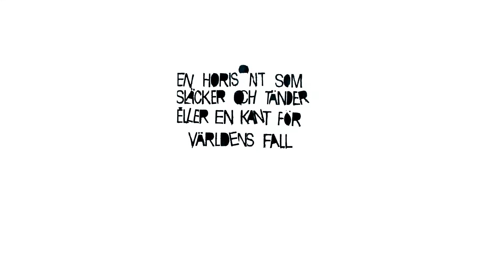Northern Street Sketches Kapitel 1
Northern Street Sketches is a collaboproject between Mario P Amigo och Vegan Flava, based in Sweden. This is their Chapter 1.

Northern Street Sketches är ett samarbete mellan Mario P Amigo och Vegan Flava. Det här är deras Kapitel 1.